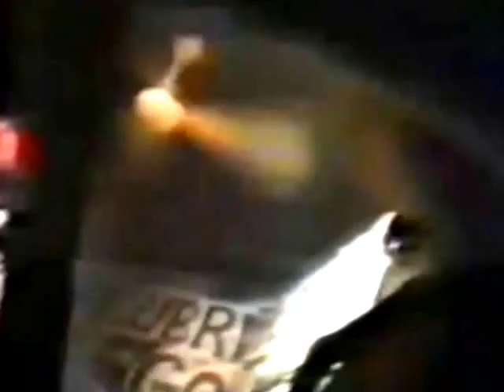Lubricated Goat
Stu Spasm, Guy Madison, Peter Hartley & Brett Ford